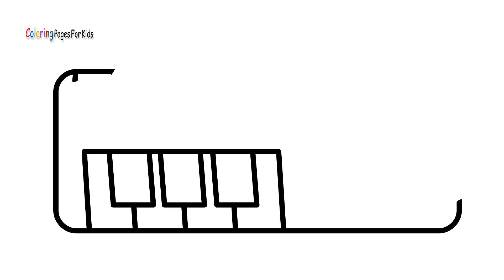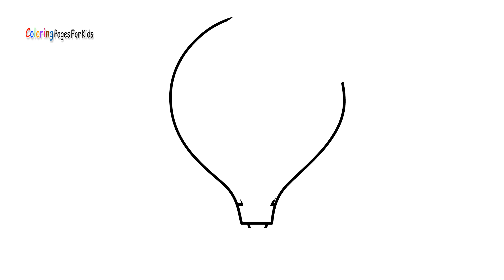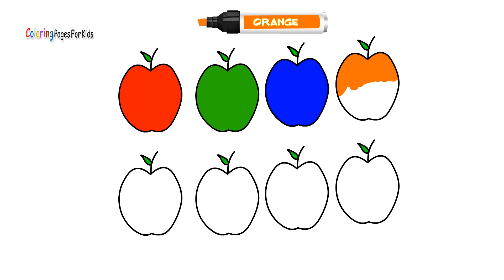Magic Potion Coloring Pages For Kids | Coloring Book For Children